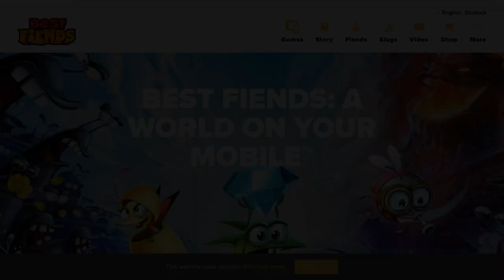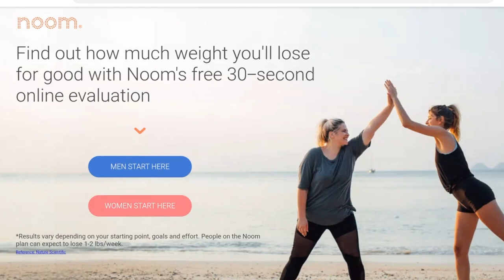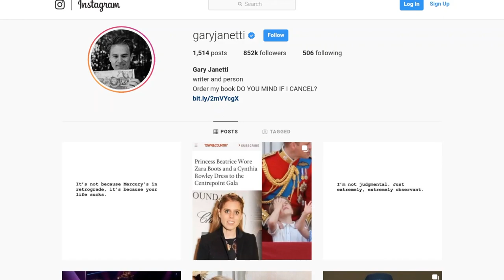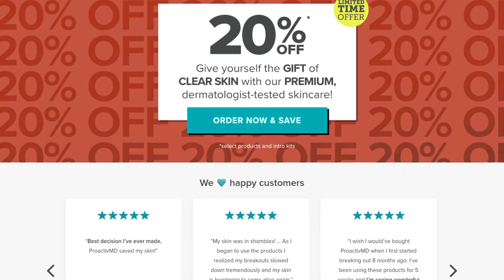Viall Files Episode 68: The Art of Swearing with Gary Janetti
Gary Janetti (husband of Brad Goreski) joins us to discuss his book Do You Mind If I Cancel. We talk about what advice we would give our younger selves, how to figure out your passion, and the art of swearing. Then we get into dating people with big age differences.

Don’t feel the pressure to say yes to things you don’t want to do!